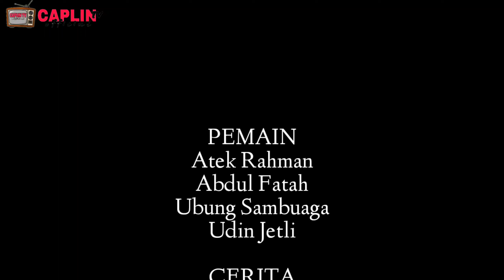SATU HARI JADI JURAGAN | Komedi Lucu | CAPLIN Tv Official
Jetli mendadak kaya raya ingin membeli motor dan mobil siapa saja yang ingin pinjam duit pasti akan di kasih tetapi sayang semua itu hanyalah mimpi belaka